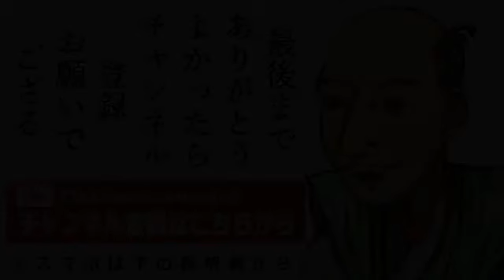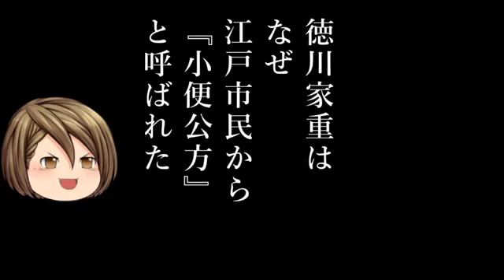徳川家重はなぜ江戸市民から『小便公方』と呼ばれたのか？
徳川秀忠が三男坊なのに２代将軍になれた本当の理由とは？ という内容についてゆっくりと紹介しています。

重き荷を背負い、遠い道を歩んできた。忍従の果てに見る頂点へ。天下分け目の決戦に、徳川家康が闘志を燃やす。 ‹発生条件› シナリオ「関.

信長の野望の新作、信長の野望・大志のPC版実況デモプレイです。実機プレイできる日が待ち遠しいです！ 改めて、主要な武将を紹介していきま.